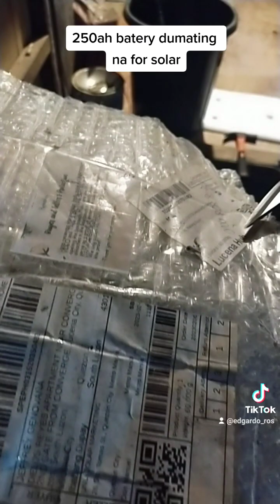250ah batery for solar dumating na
solar batery na pinaka malaki Ang ganda